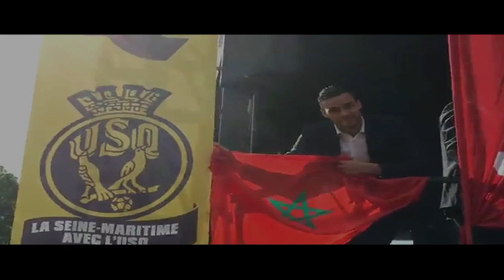MAS MERCATO 2013 / YASSINE EL KHARROUBI